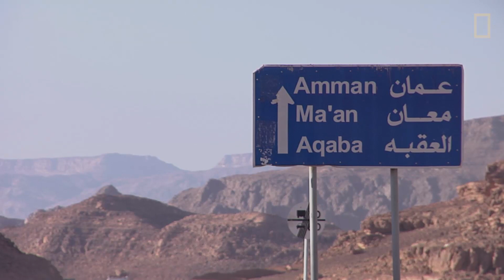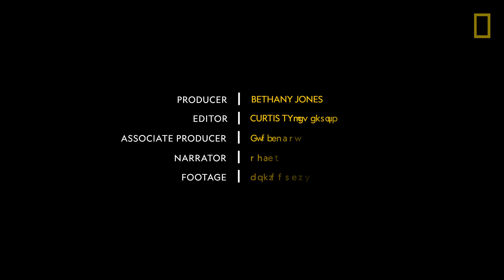Stunning Stone Monuments of Petra | National Geographic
The “Rose City” is a honeycomb of hand-hewn caves, temples, and tombs carved from blushing pink sandstone in the high desert of Jordan some 2,000 years ago. Hidden by time and shifting sand, Petra tells of a lost civilization. Little is known about the Nabateans—a nomadic desert people whose kingdom rose up from these cliffs and peaks, and whose incredible wealth grew from the lucrative incense trade.